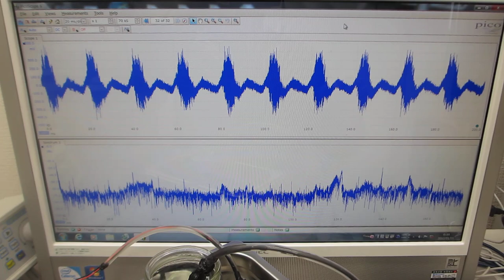２台のファンクションジェネレータを利用した、超音波洗浄器（４２ｋＨｚ ３５Ｗ）実験